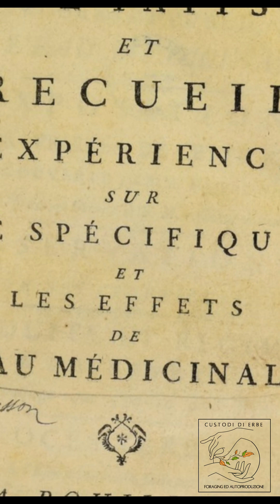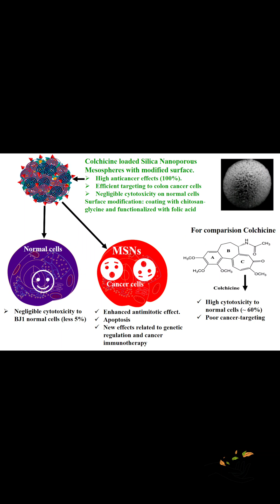Fiori mortali☠ : Colchicum autumnale , il pericoloso🌷 Zafferano che uccide!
🌷Colchico Autumnale: il fiore della morte ☠ e della medicina è tra i fiori più mortali al mondo!

Questo affascinante fiore può sembrare innocuo, ma è uno dei fiori più tossici del pianeta! È facile confonderlo con lo Zafferano selvatico, ma è un errore che può essere letale.

In questo video scoprirai:
- come riconoscere il Colchico autumnale e distinguerlo dallo Zafferano selvatico.
- gli usi storici e medicinali di questa pianta, utilizzata fin dall'antichità.
- i retroscena di cronaca nera legati a questo bellissimo, ma letale, fiore.

⚠ Le erbe non sono sempre innocue! Raccogli solo ciò che sei sicuro di conoscere e impara a rispettare la natura!

✔Non dimenticare di iscriverti per ulteriori contenuti sulla flora pericolosa e i segreti delle piante!

Fonti:
Brvar M, Ploj T, Kozelj G, Mozina M, Noc M, Bunc M. Case report: fatal poisoning with Colchicum autumnale. Crit Care. 2004 Feb;8(1):R56-9. doi: 10.1186/cc2427. Epub 2004 Jan 2. PMID: 14975056; PMCID: PMC420069.

Yan-Cun Liu, Zi-Kang Zhou, Mu-Ming Yu, Li-Jun Wang, Song-Tao Shou, Yan-Fen Chai,
Colchicine poisoning: Case report of three homicides in a family,
Heliyon,
Volume 10, Issue 11,
2024,
e32407,
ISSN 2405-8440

Zhang T, Chen W, Jiang X, Liu L, Wei K, Du H, Wang H, Li J. Anticancer effects and underlying mechanism of Colchicine on human gastric cancer cell lines in vitro and in vivo. Biosci Rep. 2019 Jan 15;39(1):BSR20181802. doi: 10.1042/BSR20181802. PMID: 30429232; PMCID: PMC6331673.